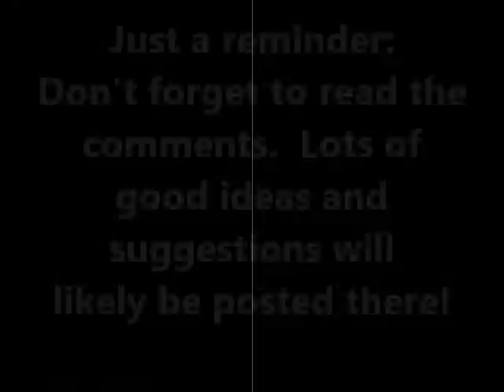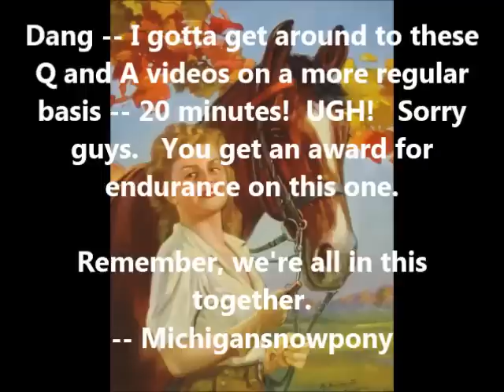Q and A Friday August 15, 2014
Sorry this is such a late reply to your questions!   I've fallen behind this summer, but I'm catching up.     Send your questions for next time to: